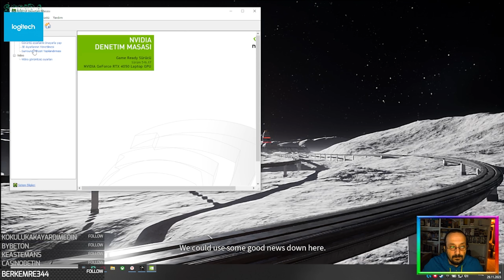Deliver Us Moon Part 7